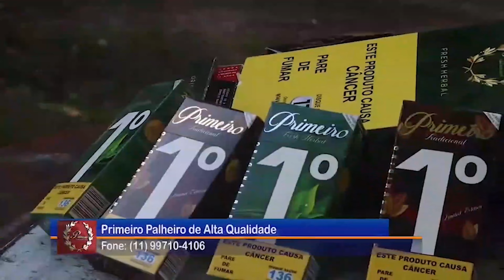Pescashow na Tv - 5ª Temp. Ep.28 - Sol Pescarias e Luigi & Leandro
Hoje tem Episódio inédito do Pescashow

Às 21:30h no canal oficial do YouTube do Pescashow

É hora da Pesca no
SOL PESCARIAS
Em Sbc - SP.

É hora do Showww
C/ LUIGI & LEANDRO

E de seu 👍

Tmjpesks

Fotos e Imagens: JOTAMULTIMIDIA
Cenas Aéreas: DRONED
Colaboração: Markim Monstros do Rio, Mancha, Zozó e Riskin (in memorian).
Edição e Produção: JOTAMULTIMIDIA
Apresentação: LUCIANO LP
Direção Geral: LP DIVULGA

RETRANSMISSORAS:
Aos Domingos as 6hs
Canal Terra Viva - Parabólica p/ td Brasil.
Net/Claro - canal 183
Sky Tv - canal 163
Aos Sábados as 14:30hs

TV + p/ todo ABC PAULISTA
Net/Claro 27 e 527
Toda Terça-feira às 22h
Reprises Aos Domingo 8:30h

Rede Ngt - Canal 48 aberto p/ td Brasil
Reprises ás Segundas 13hs.
Às Segundas 21:30h

Tv.com
- Todas Tv's comunitárias do Brasil, em horários esporádicos.

Canal Oficial do Pescashow
Youtube.com/pescashownatv

Apoio:
LMS ROADS - Varas Lumis
BRK FISHING
CORDEIRO´S Massas & Essências
PRIMEIRO PALHEIRO
YELLOW FINGER
EBF PESCA
BÓIAS FLUTUAR
MIRAMAR PESCA
LIZARD FISHING
JÚNIOR ISCAS VIVAS
LP DIVULGA
VIDA DE PESCADOR
HT ESTAMPAS